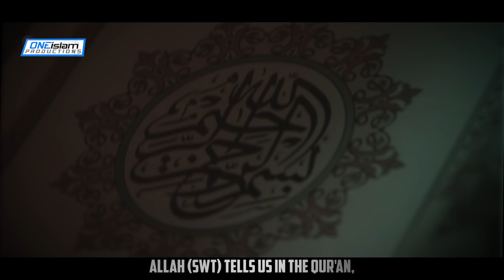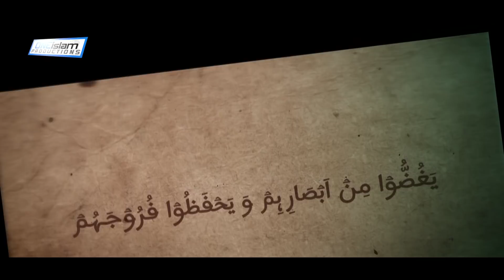BENEFITS OF LOWERING YOUR GAZE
BENEFIT OF LOWERING YOUR GAZE
By Gabriel Al Romaani